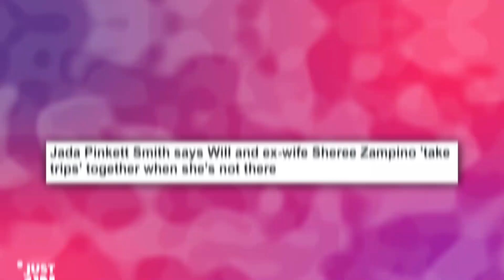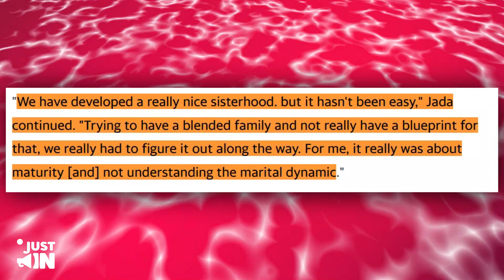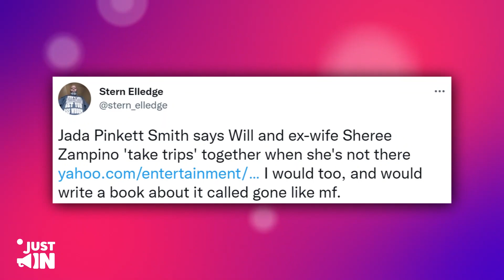Jada Pinkett Revela que Will Smith y su Ex-Mujer se Siguen Viendo Cuando ELLA NO ESTÁ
La reciente conversación de Red Table Talk entre Jada Smith y Sheree Zampino, exesposa de Will Smith, realmente ha dejado al público sin palabras, cuando Jada declaró que los dos se han acercado mucho.